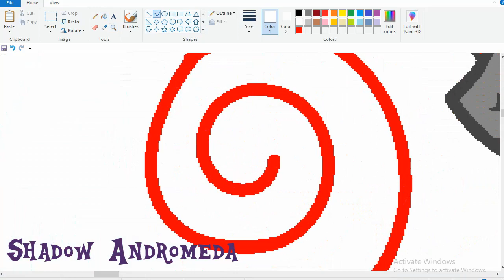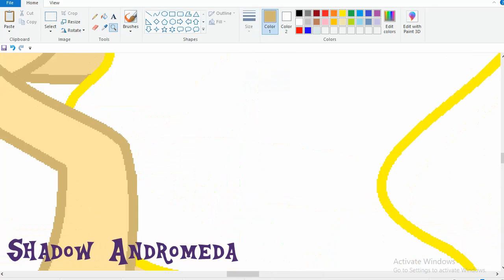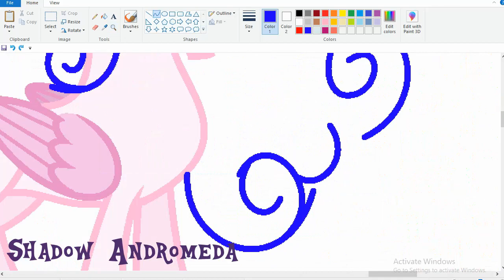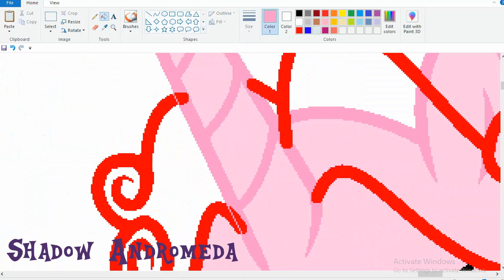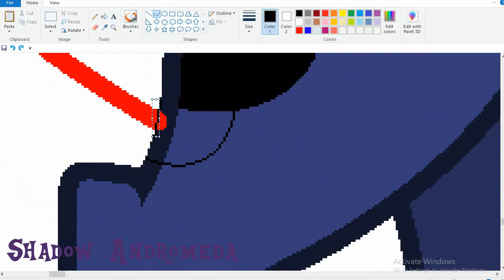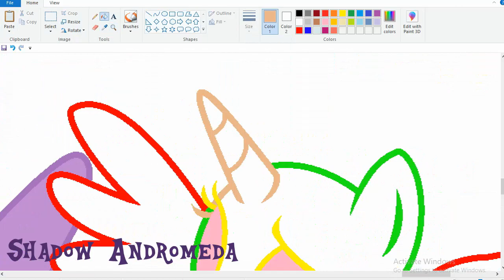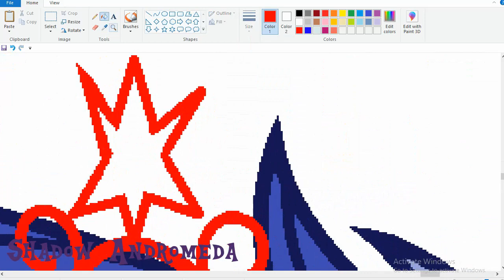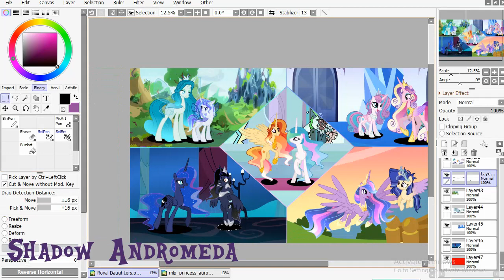MLP[Next Gen](Speedpaint) The old and new royals[Base Edit]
Bases:
Ships:
Queen Chrysalis x ??? = Azure Chrysiridia
Princess Celestia x King Thorax= Princess Aurum Panacea(Aurora)
Princess Luna x King Sombra= Princess Morgana
Princess Cadence x Shining Armor= Princess Flurry Heart
Twilight Sparkle x Flash Sentry= Sirius Sentry
Final picture:
Apps used:
MS Paint
Paint Tool Sai 2
Bandicam Pro
VideoPad Video Editor

"Why Starship is older than Shadow?"
Twilight and Flash divorced after the birth of Starship.After that, Twilight had a short marriage with Sombra(that's why Shadow was born), but they divorced too and Twilight came back to Flash.

"Can I make a gift for you?"
Sure!

"Can you accept me to your Next Gen?"
No, Sorry